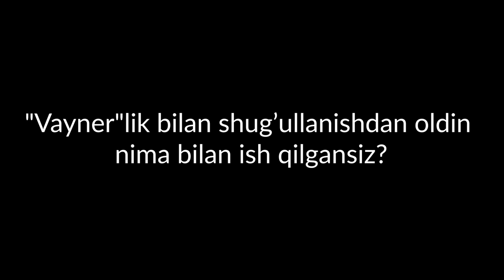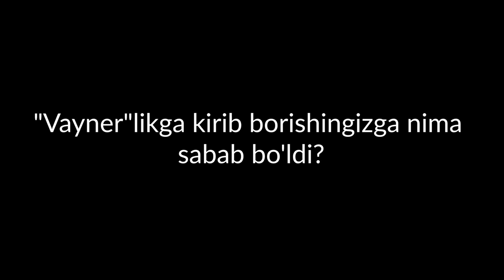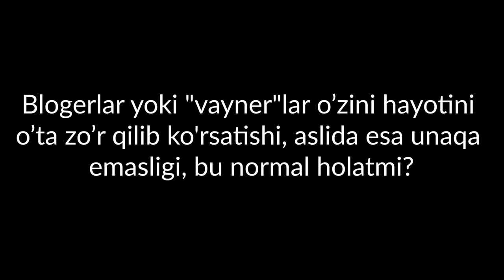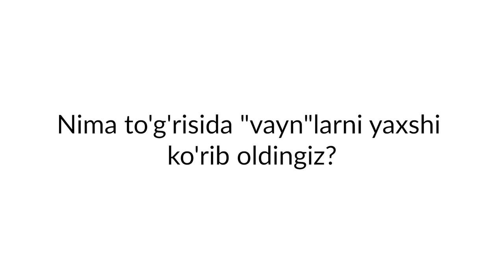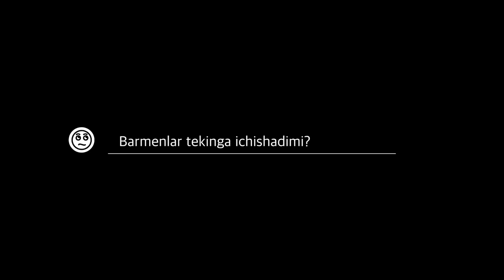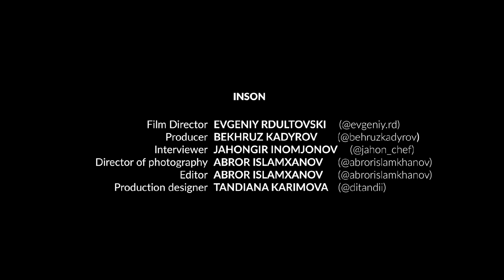MittiVine oficiant bolib ishlaganligi, harom sohalarning reklamasi va vaynerlarning raqobati haqida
Savollar:
00:54 "Vayner"lik bilan shug’ullanishdan oldin nima bilan ish qilgansiz?
02:03 "Vayner"likga kirib borishingizga nima sabab bo'ldi?
04:27 Ijodingizdagi eng yoqmagan "vayn" qaysi?
05:16 O’zbekistondagi eng zo’r "vayner"kim?
05:46 Blogerlar yoki "vayner"lar o’zini hayotini o’ta zo’r qilib ko'rsatishi, aslida esa unaqa emasligi, bu normal holatmi?
08:39 "Vayner"likning oxiri bormi? Qachondir bu ham tugaydimi?
10:00 "Vayner"likdan keyin nima bilan shug’ullanmoqchisiz?
11:52 Kuniga necha  soat ishlaysiz?
12:52 To'y qachon?
13:28 Kimni yoki nimani tekinga reklama qilishga tayyorsiz?

BLITS:
14:40 Sizning eng katta "konkurent"ingiz kim?
15:09 Farzandlaringizning vayner bo'lishini xohlarmidingiz?
16:23 Nima to'g'risida "vayn"larni yaxshi ko'rib oldingiz?
17:30 O’zi kichkinaligingizda kim bo'lishni xohlardingiz?
18:25 Muxlislarga savolingiz

Har Dushanba va Juma kuni yangiliklar! Obuna bo'ling!